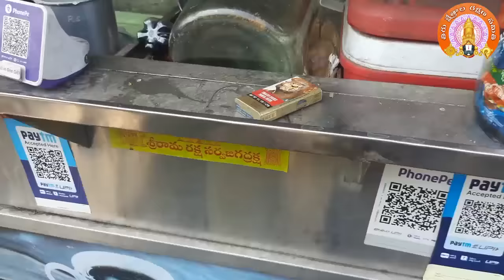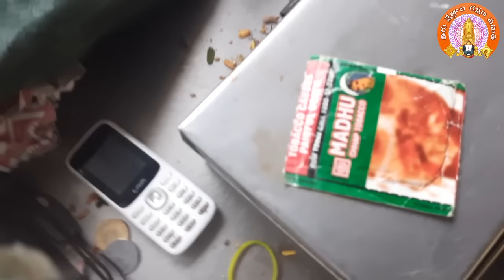తిరుమలకు వెళ్ళు అలిపిరి వద్ద మద్యం , గుట్కా , సిగరెట్లు ... టెంకాయల మాఫియాకు చెక్ ...